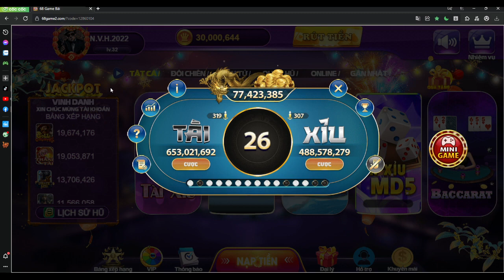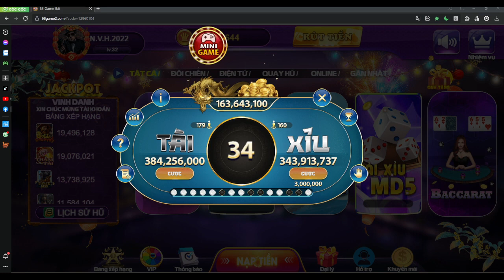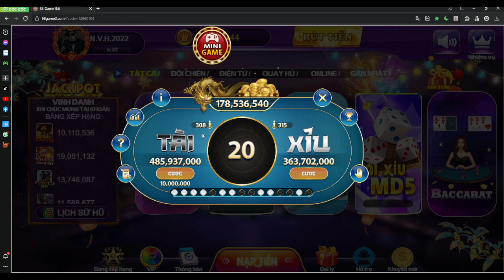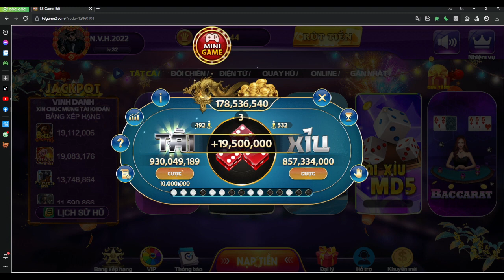68 game bài | Cách kiếm tiền tài xỉu theo công thức đánh tài xỉu 68 game bài mới nhất u tín 100%